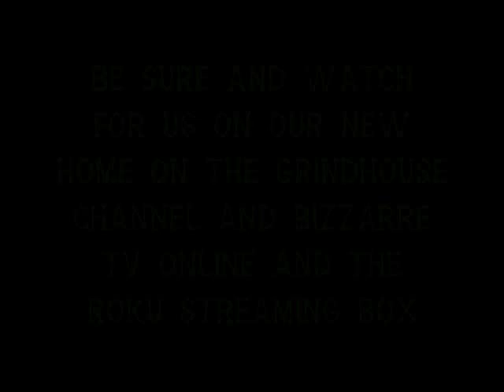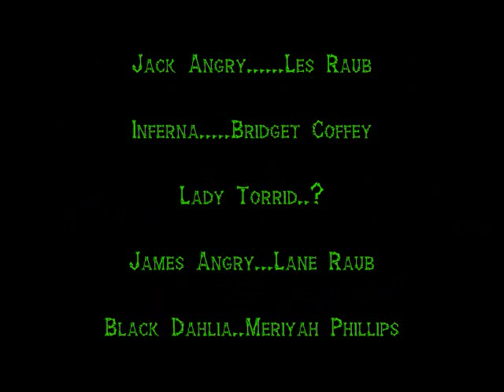Movie Night Live From the Monastary of Mayhem ep # 54 Trilogy of Terror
Brother Jack and Dahlia bring you the 1975 classic Trilogy of Terror starring Karen Black